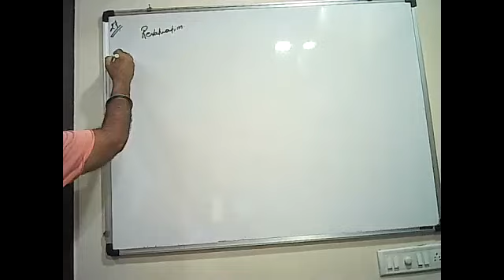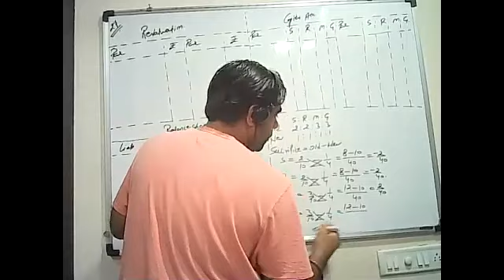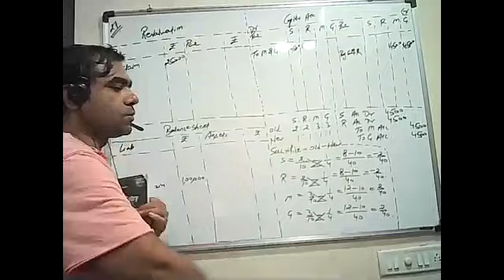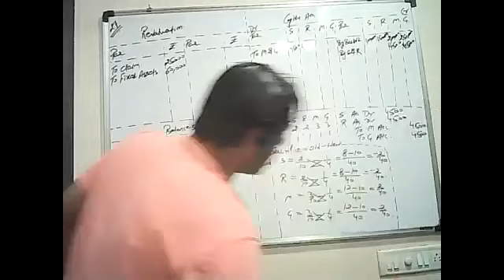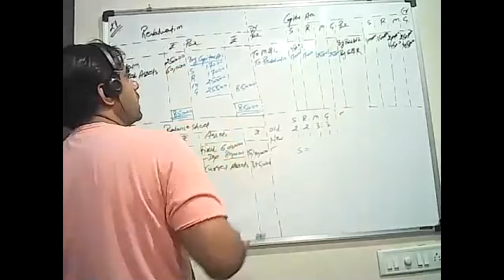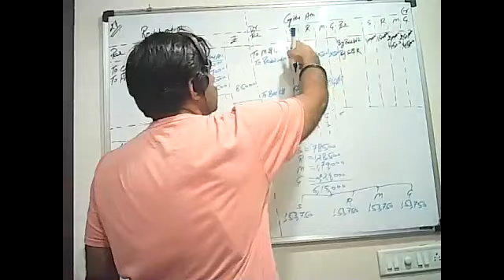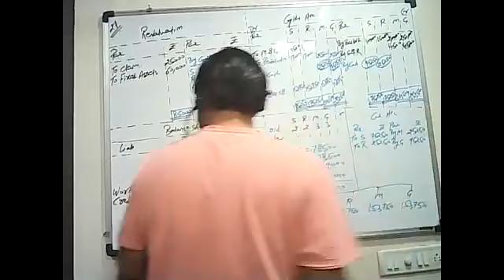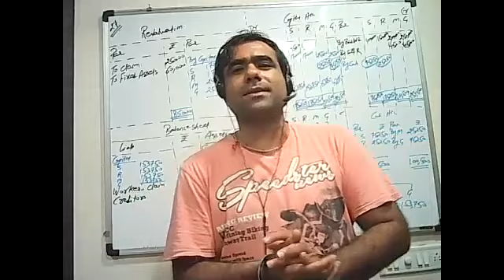12th Accounts#Chap-4#Change in ratio#Part 6